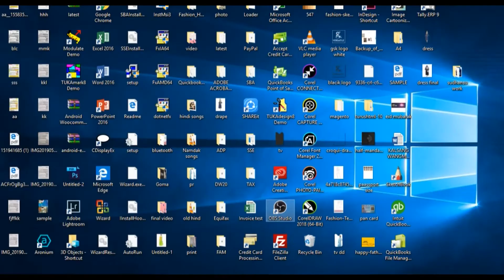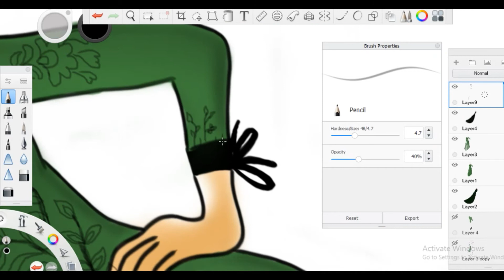Dress Designing in PS and Sketchbook | GSK Versatile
Dress Designing for rakhi collection w/ embroidery, exclusive at GSK Versatile. Designed by Goma Tiwari and Created by Sudhanshu Ranjan.

Fashion Designer: Goma Tiwari
CAD Artist: Sudhanshu Ranjan
Pattern Master: Tajemul Khan
Cutting and Stiching: Tajemul Khan